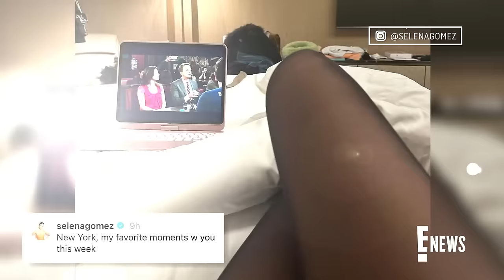Selena Gomez and Benny Blanco Cuddle Courtside During Date Night | E! News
Selena Gomez and Benny Blanco are showing some subtle PDA during their date night at the Los Angeles Lakers' game against the Miami Heat in L.A. on Jan. 3. In early December 2023, amid romance rumors, Selena commented on a fan page's Instagram post, regarding Benny, "He is my absolute everything in my heart."